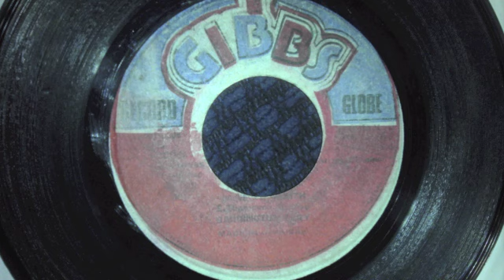Barrington Levy - Labba Mouth (Bobby Babylon Riddim)